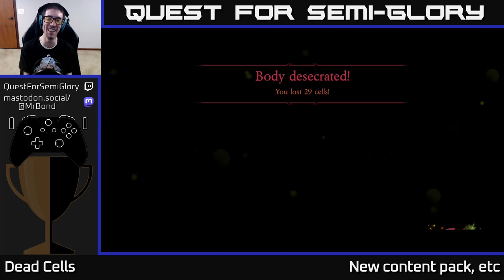Quest for Semi-Glory - Dead Cells, Session 45 (Sunday longplay)